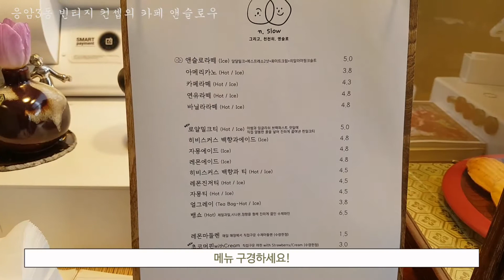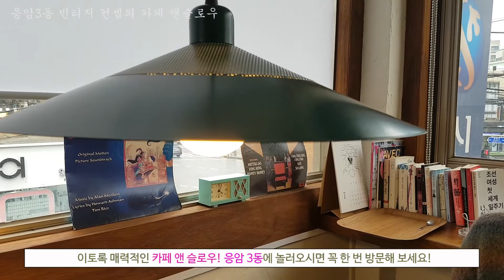은평구 응암3동 카페 투어 앤슬로우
은평구 응암3동에 위치한 분위기 좋은 카페 앤슬로우를 소개 합니다.
지역 상권을 사랑하는 은평구민이 되어주세요